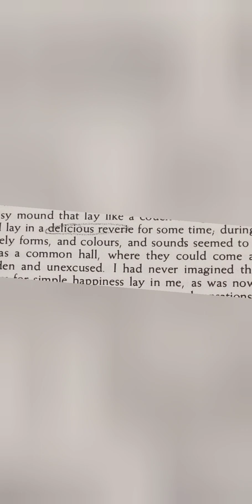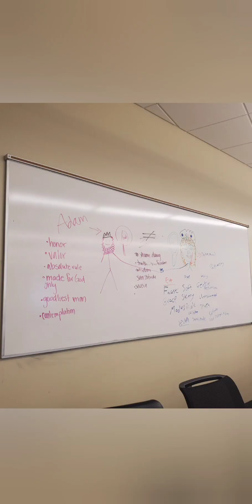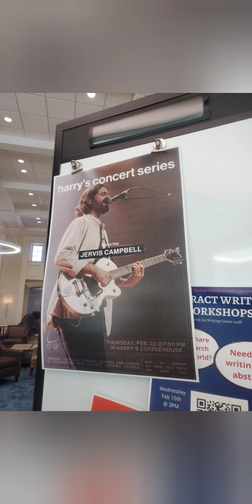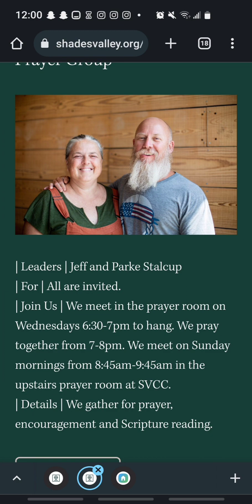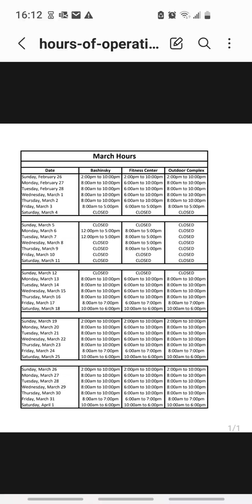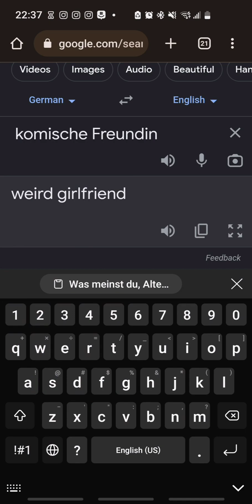Freshman Year - Spring 2023